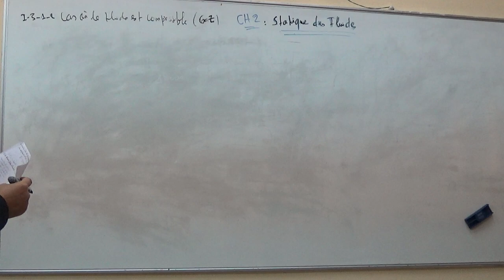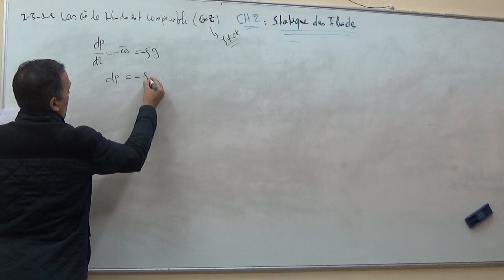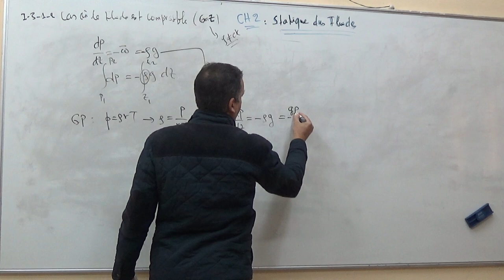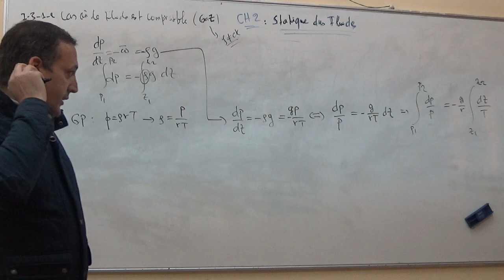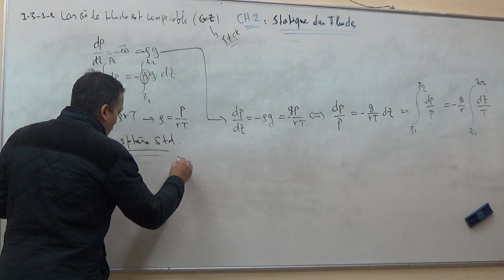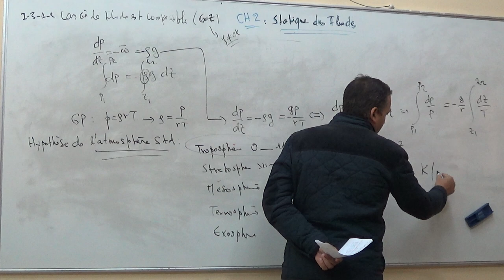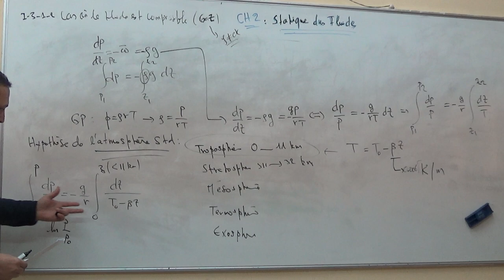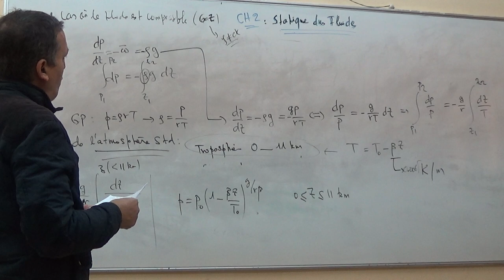Cours Mécaniques des fluides (L2/S3) suite 8,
Cours Mécaniques des fluides (L2/S3) suite 6,Département d'Aéronautique, présenté par Mr KHALI ELHADI, pour plus de détails voir ce lien